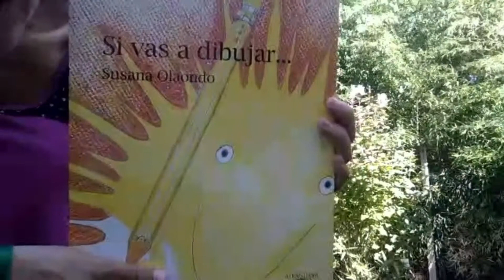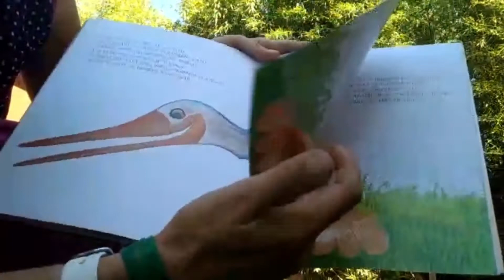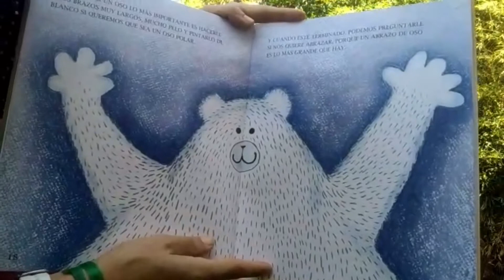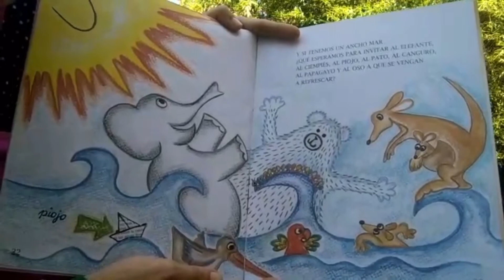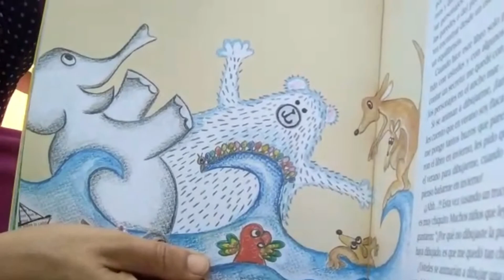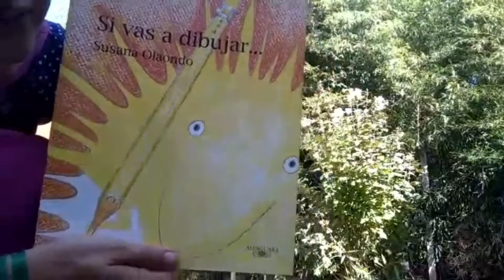Si vas a dibujar